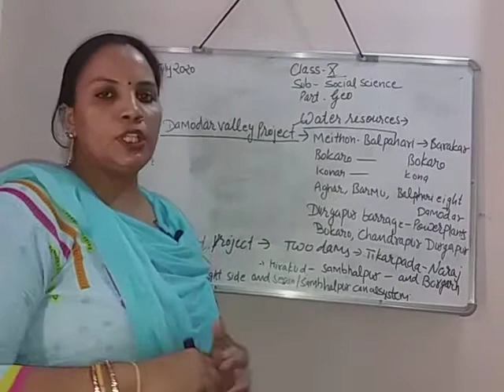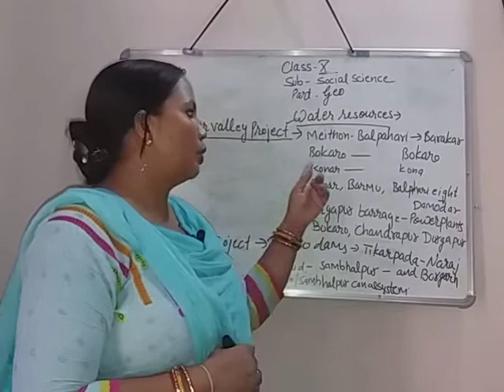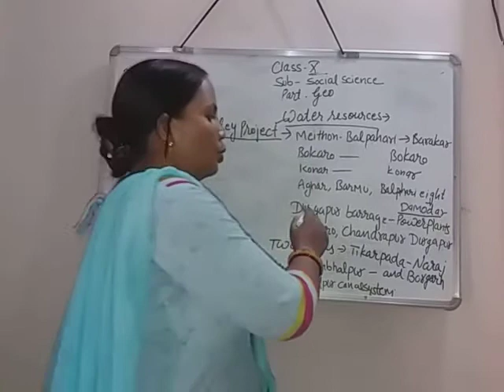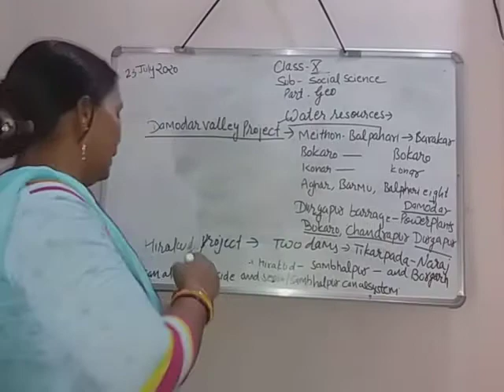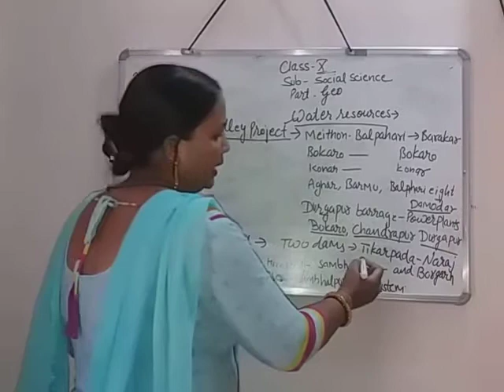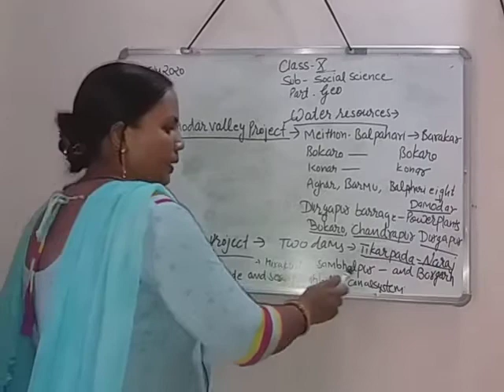23 07, Class 10th (Social Science -Geo)